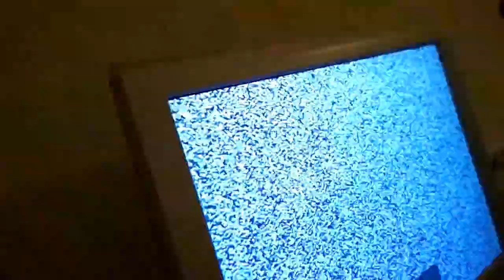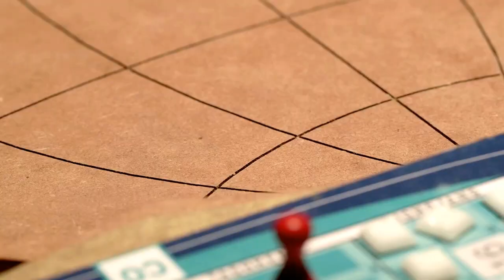World Control - the boardgame perfection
Ready to play tru Capitalism & Corporate Power.
Stay in the game